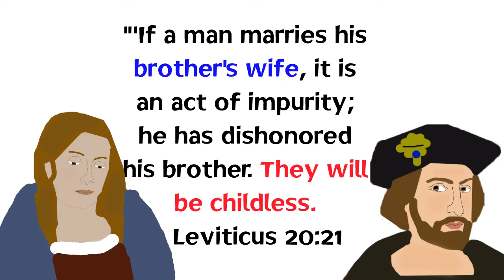Why did Henry VIII create the Church of England?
It's one of the most well known chapters of history... A king wants a divorce and when the Pope doesn't give it to him, he splits from Catholicism. Yet so much myth has shrouded this famous chapter that the specifics are often forgotten. In today's video, we look at Henry from birth to death and look at why the Church of England really began. Henry VIII's legacy has been entirely shaped by his divorces and subsequent marriages to 6 women in total. However, there is much more to Henry VIII than meets the eye and in this video, Mr. Mitchell unpacks it.

Whether you're Protestant, Catholic, Agnostic, Islamic, Jewish or Atheist - this part of history is essential for understanding the world we live in today.